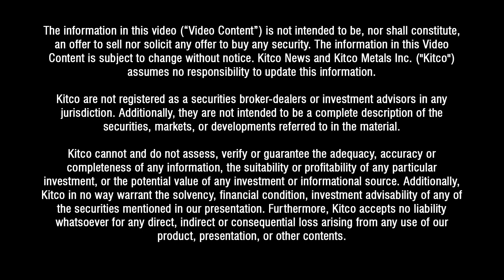'Incredible demand coming down the pipeline' - Patriot Battery Metals' Blair Way on lithium sector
Patriot Battery Metals (CVE:PMET) has been a darling of the resource space hitting a 52-week high of $17.69 in February.

Last month Patriot Battery Metals CEO Blair Way was interviewed by mining audiences manager Michael McCrae at the BMO Global Metals, Mining & Critical Minerals Conference.

Patriot Battery Metals flagship asset is the 100% owned Corvette Property, located proximal to the Trans-Taiga Road and powerline infrastructural corridor in the James Bay Region of Québec. The land package hosts significant lithium potential highlighted by the 2.6 km long CV5 spodumene pegmatite with drill intercepts of 156.9 m at 2.12% Li2O, including 25.0 m at 5.04% Li2O or 5.0 m at 6.36% Li2O (CV22 083), 159.7 m at 1.65% Li2O (CV22-042), 131.2 m at 1.96% Li2O (CV22-100), and 52.2 m at 3.34% Li2O, including 15.0 m at 5.10% Li2O (CV22-093).

The work on the project is still early given its scale, said Way.

"We have only really touched 25% of the trend," said Way. "There's still a lot ahead of us—thousand of meters to go, but what we've been able to define this year is really quite spectacular."

Way said anticipated global lithium demand will outpace anything his company could eventually produce.

"We're seeing an incredible demand coming down the pipeline, and we think we can be a solution to it," said Way. "But there could be three more Patriots identified in North America and that still wouldn't be enough."

FOLLOW KITCO MINING

0:30 - What are the milestones that have driven the valuation at Patriot Battery Metals.
1:18 - Where is Patriot Battery Metals' Corvette property located?
1:38 - Plans for maiden resource.
2:25 - Pilbara Minerals Ken Brinsden joins Patriot Battery Metals.
3:03 - Funding at Patriot Battery Metals.
3:52 - Why discussions about offtakes or joint ventures are still too early at Patriot Battery Metals.
4:40 - Lithium resource endowment in North America.
7:40 - How's the metallurgy at the project?